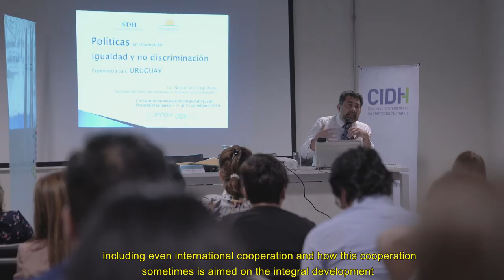Curso Internacional de Políticas Públicas en Derechos Humanos 2018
Este es un video de testimonios de personas que tomaron el curso internacional de políticas públicas en derechos humanos que co-organizan el Instituto de Políticas Públicas en Derechos Humanos del Mercosur (IPPDH) y la Comisión Interamericana de Derechos Humanos (CIDH).

La de 2018 fue la Cuarta Edición del curso internacional organizado por el IPPDH, y la segunda edición que es co-organizada por la CIDH.

Fecha de publicación: 3 de abril de 2019